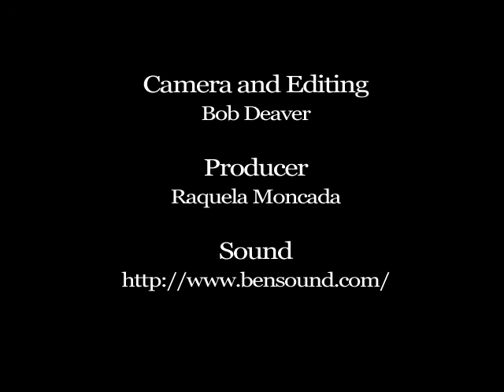Agility Course Rock Stars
These dogs are just a few of the long term residents at Stray Hearts Animal Shelter in Taos, New Mexico.  They have been at the shelter from 9 months to over 3 years.  They have recently been part of a training program that has included agility.  Please consider adopting these great dogs.